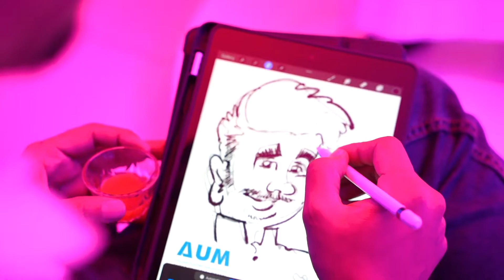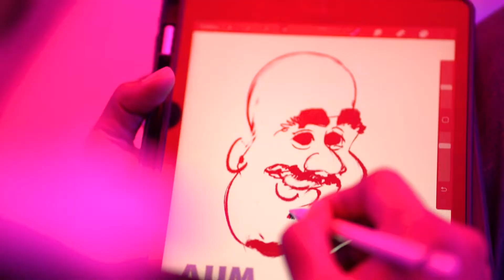ALISSA Universal Motors has opened a new ISUZU showroom in Jeddah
ALISSA Universal Motors has opened a new ISUZU showroom in the western region of Saudi Arabia.
The trust with Alissa customers has developed into growth and expansion of their newest showroom in Jeddah.

افتتحت شركة العيسى العالمية للسيارات صالة عرض جديدة لشركة ايسوزو في المنطقة الغربية من المملكة العربية السعودية.
أدت ثقة عملاء العيسى إلى نمو وتوسع أحدث صالة عرض في جدة.